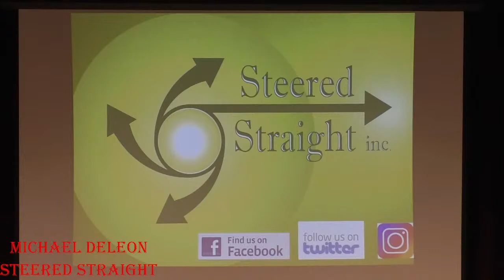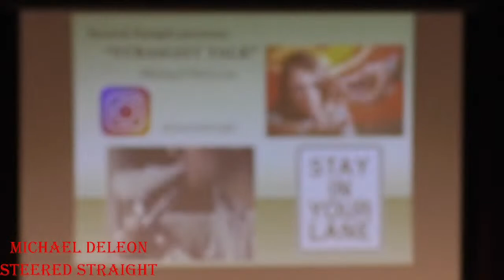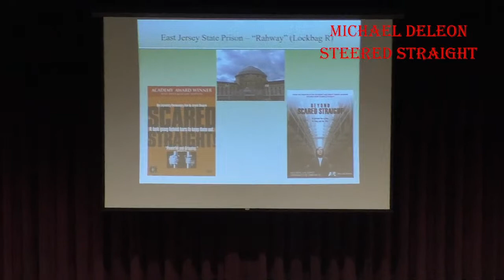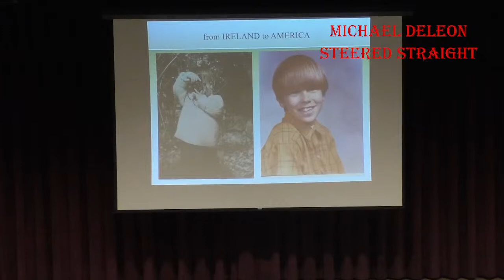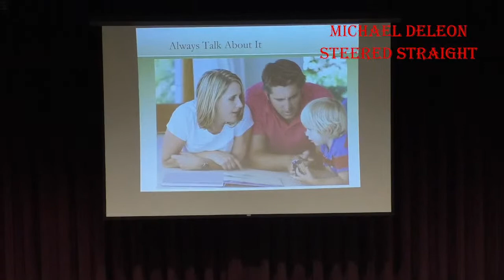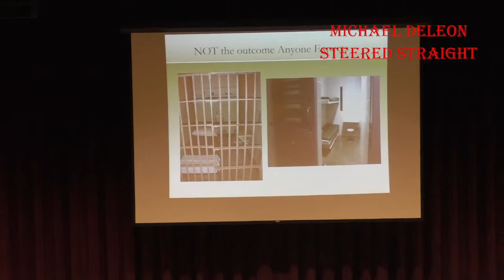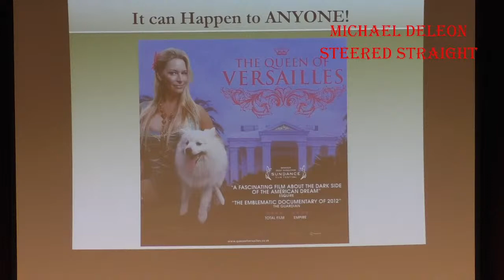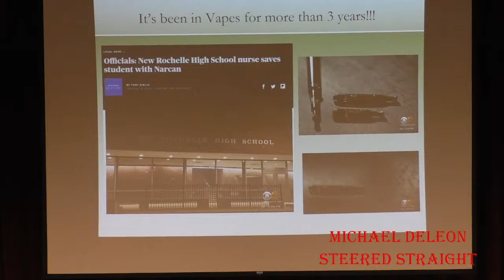Danger of Drugs - Seminar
Make every day a fantastic day Mohonasen!
Be Safe!